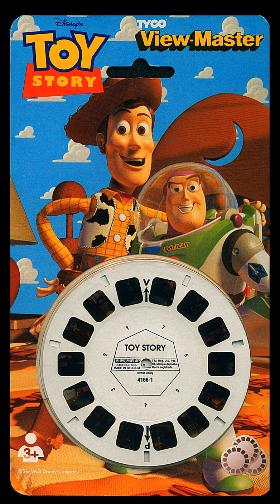View-Master reading of Toy Story from the 3D Blister, Hörspiel, Hörbuch, Cartoon, Blockbuster, TV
4166-E...1995...Toy Story...WALT DISNEY PRODUCTION...Listen and enjoy these following three Stories from the Movie "Toy Story" Part One:...
"Woody"..."Buzz Lightyear"..."Green Army Men"...and much more...